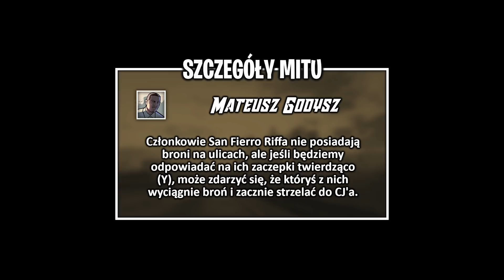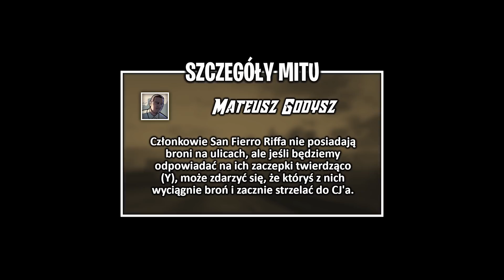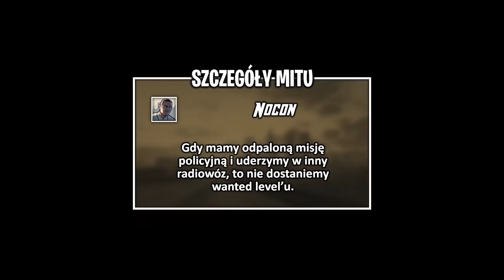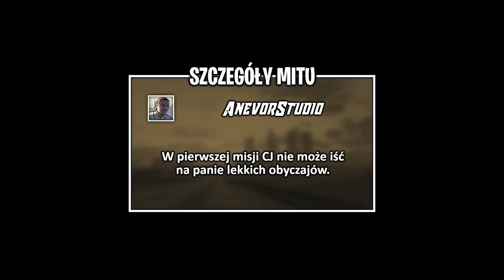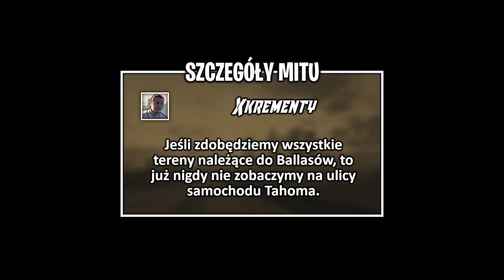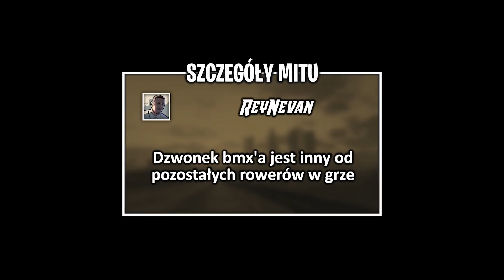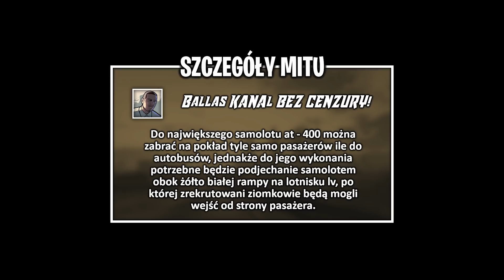Ilu ziomków wejdzie do samolotu AT - 400? :D - Pogromcy Mitów GTA San Andreas! #75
Użyj kodu HUBSON aby otrzymać 3% ZNIŻKI na gry z serii GTA wraz z DLC oraz Sharkami!
ENEBA.com - świetne miejsce do kupowania gier (PS4, Xbox, PC)! Użyj kodu HUBSON aby otrzymać 3% ZNIŻKI!
ZDOBĄDŹ 1 EURO BONUSU OD ENEBA! Zarejestruj się teraz

Z góry bardzo dziękuję za każdą złotówkę :)